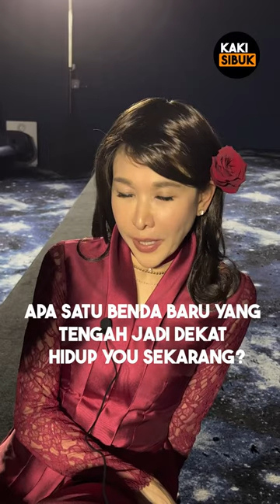Nasha Aziz Rapid Questions